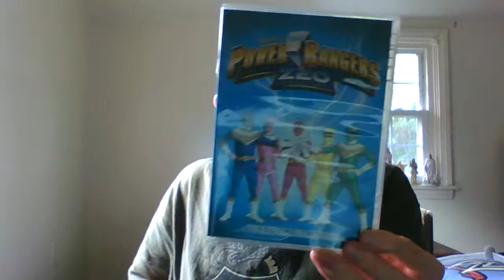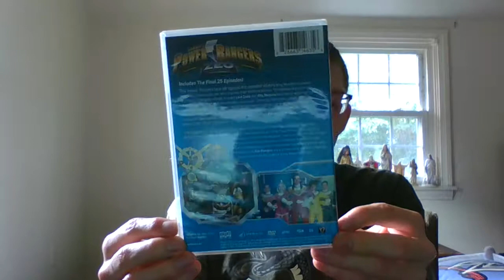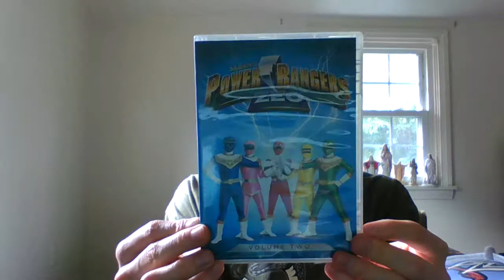POWER RANGERS ZEO ON DVD